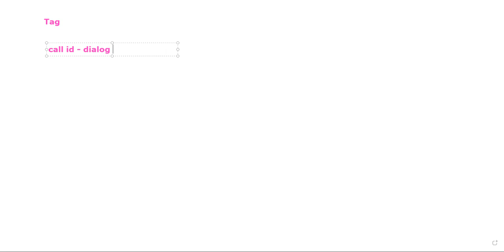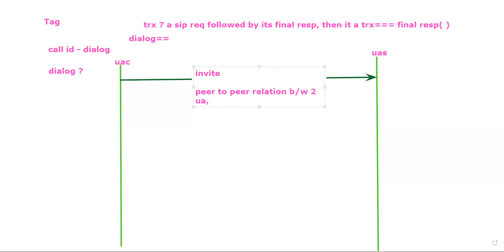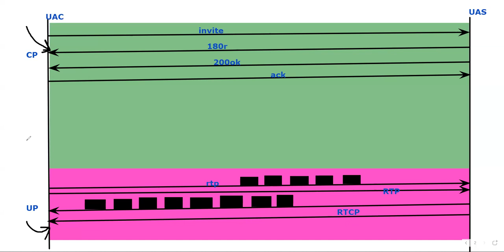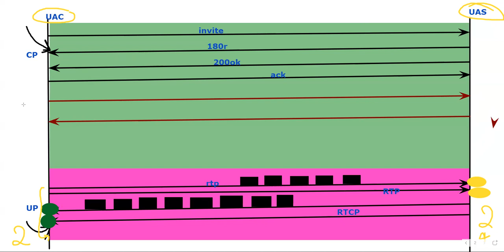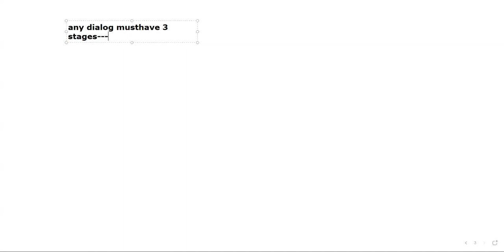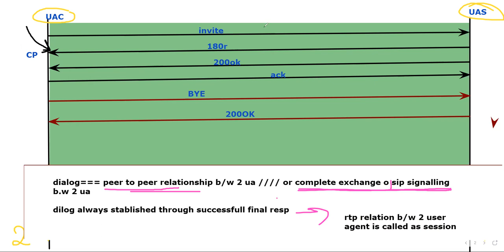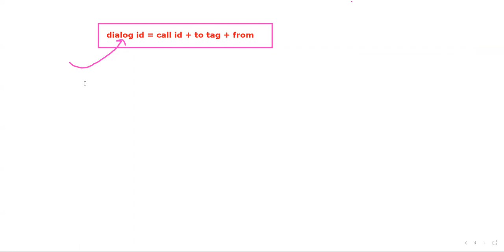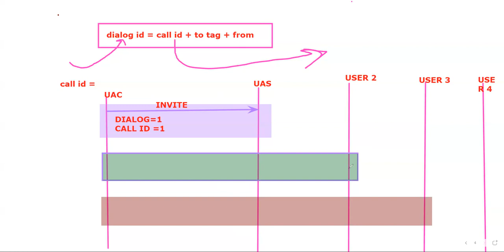SIP Transactions and Dialog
SIP Transaction and Dialog
what is sip dialog
what is transaction
how to identify dialog
dialog I'd
why SIP Tags are required